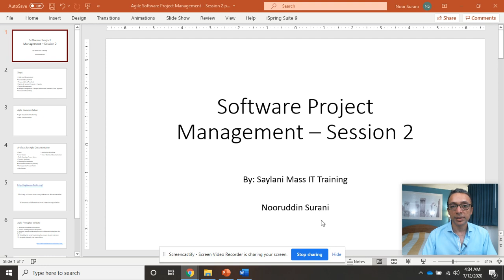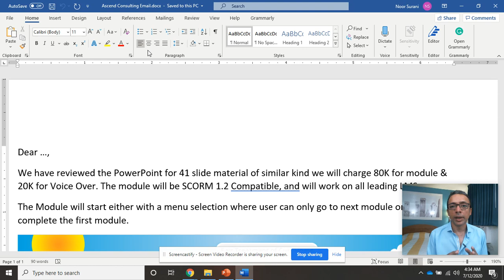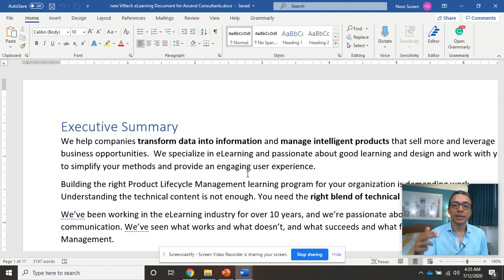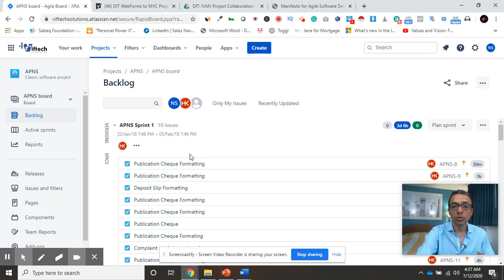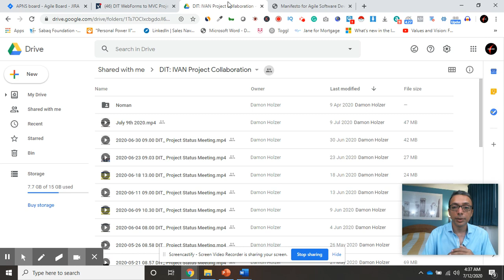Real World Requirement Gathering - Agile Scrum - Urdu-Hindi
In this video, I will explain about tools for requirement gathering and show example How to gather  requirements from projects.